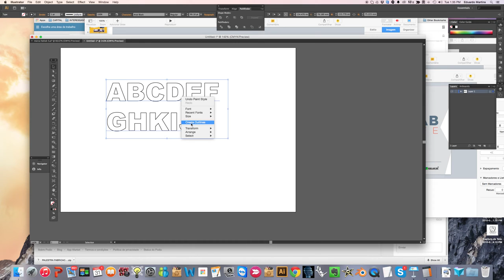DESENHO LASER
Exercicio demonstrativo para o curso de corte laser